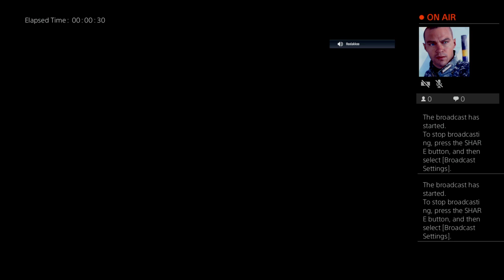Pro club Fifa 19